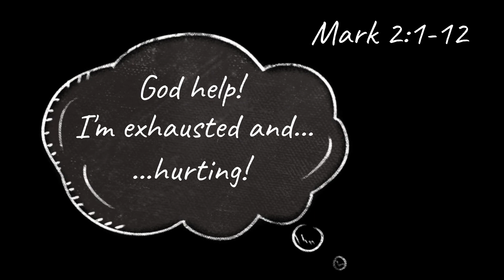St James Bfn | Sunday Service 06 November 2022 | Mark 2:1-12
𝐒𝐭𝐉 ✞ Sunday Service 06 November 2022 | Mark 2:1-12
Prayer - Vuyi Njokweni
Reading - Benito Williams
Sermon - Ray Beckman